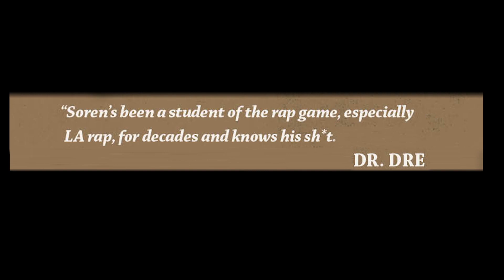Westside Connection "Bow Down" who had the best verse? - Great Debaters (Ep. 45)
Series: Great Debaters, episode #45.

Hosts Soren Baker, (Unique Access Ent.) and Amir Rahimi (Rappin' And Snackin') discuss and choose our favorite verse on Westside Connection's "Bow Down".

Which verse is your favorite? Hit us up in the comments section and let us know what you think.